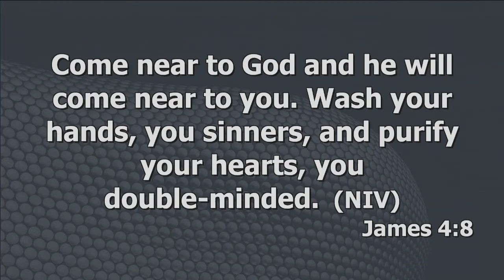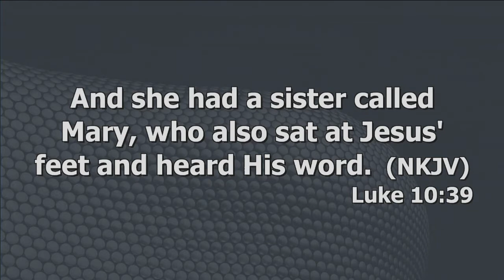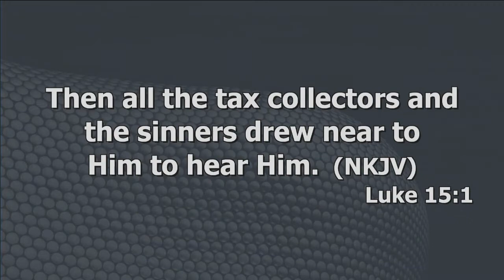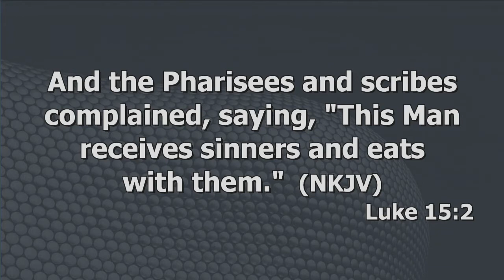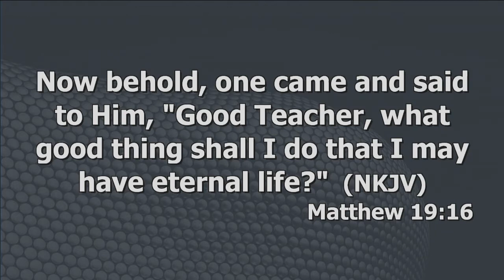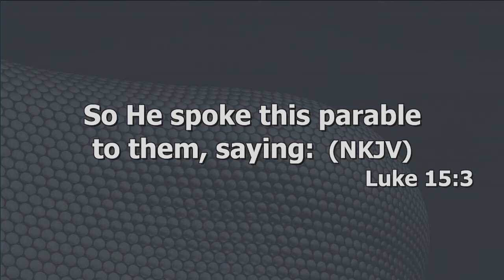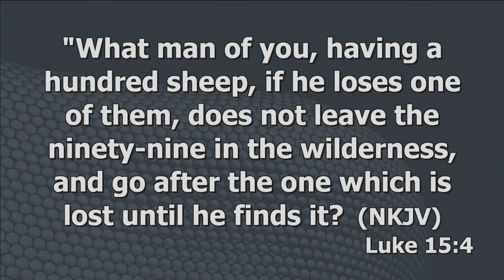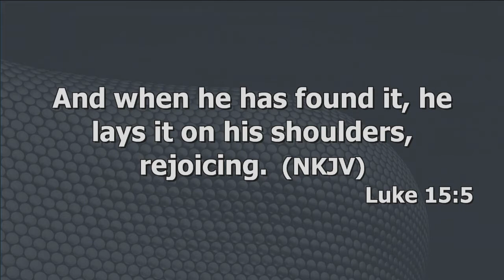You are valuable - Elder Gape Mogotsi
Preacher: Elder Gape Mogotsi
Title: You are valuable